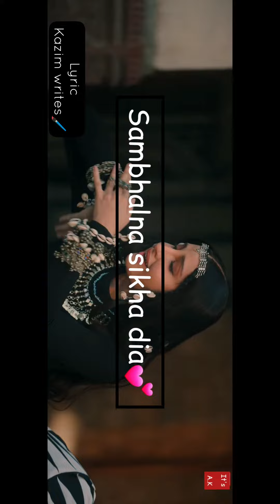Chhod daingy🔥 brand new Nora Fatehi🔥 Whatsapp status❣